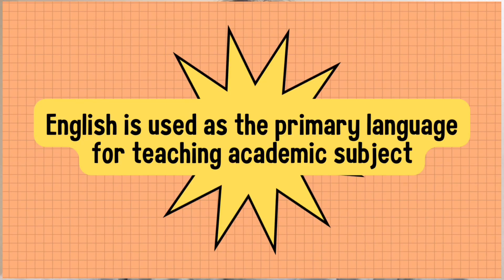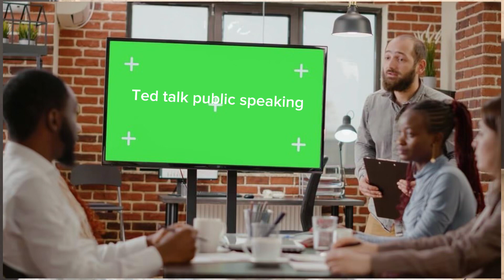1-5 張華恩｜CMU College of Medicine EMI video Competition｜ 2023-2024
Course: Learn neuron science from movie

Video Transcript

In today’s video, I’m going to briefly introduce what is EMI and then I want to share one of my most impressive EMI class I’ve ever participated in during my three years learning. And the last part I want to recommend everyone to join this kind of class.
What is EMI?
First, EMI stands for English as a medium of instruction and is a specialized program where English is used as the primary language for teaching academic subjects.
The most impressive EMI class I’ve ever participated in
In the past three years, I’ve ever taken so many EMI classes. For example, in the first year, I was in Beigang  and I participated in the Ted talk public speaking class taught by professor White. And the second year,  I moved to Shuinan Campus and I join like Music language and brain, learn neuron science  from movie taught by professor Eddie. The most impressive EMI class in my mind is learn neuron science from movie. Because I love to watch movie since I was a child. Therefore,  I could easily adapted in this class under professor Eddie’s guidance. I remember one time professor Eddie play a movie called “Still Alice” and the story depicts a linguistic professor taught in Columbia University. She was diagnosed with Alzheimer’s in her 50th birthday. Why this movie touch my heart is because it takes a huge courage for oneself to fight against this severe disease. So the movie highly raise awareness of this horrible disease: Alzheimer.
In the last part I want to recommend everyone to join this kind of class. Because EMI class provides a unique opportunity to master academic content while improving English proficiency. This enhances communication skills, boosts academic performance, and prepares individuals for success in an increasingly globalized educational landscape and job market.